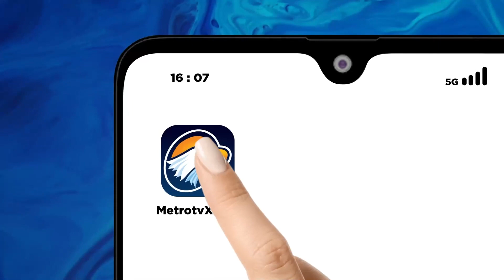Presiden Gelar Ratas Bahas Situasi Global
MetroTV, Presiden Jokowi menggelar rapat terbatas terkait dengan perkembangan situasi global termasuk eskalasi ketegangan Iran dan Israel.